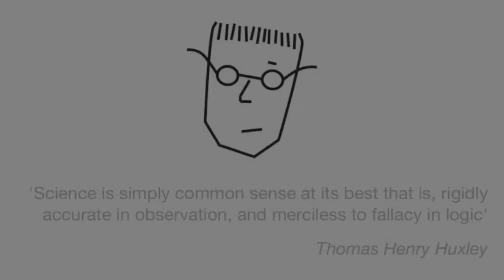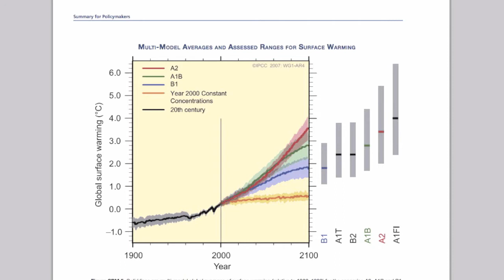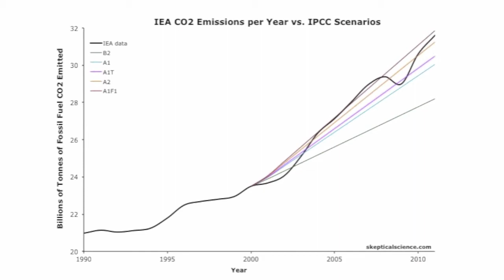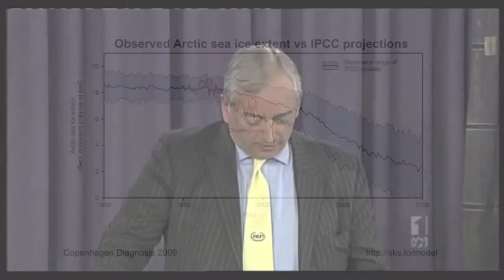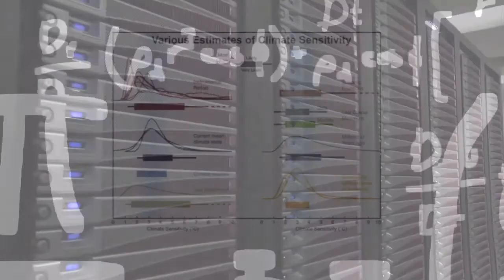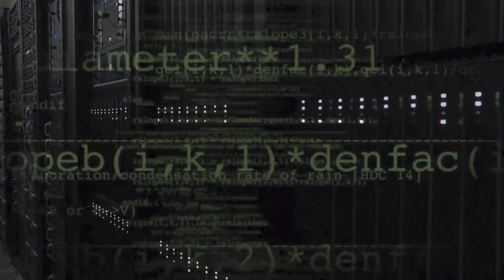08 - The World Will Only Warm By One Degree Celsius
In this particular section of the debate Monckton makes the following claim:
"Why do we think that we're going to suddenly get 3.3 Celsius for a doubling of CO2 concentration this century - that's the IPCC's central estimate - or 5.1 - which is your [Australia's] government's central estimate - when all the science done by measurement and observation rather than by models, suggests just one Celsius degree?"

I will be going into the difference between the stated warming of the IPCC report and the number used by the Australian Government. As Monckton goes into more depth about the 1 degree warming later in the debate I will talk about it then.

Sources:

Australian Government -- Department of Climate Change and Energy Efficiency - Opponents of climate change action

Australian Government - Clean Energy Future - Chapter 1 -- The need for action

ECONOMIC MODELLING TECHNICAL PAPER 2 - CLIMATE DATA METHODOLOGY AND ASSUMPTIONS

A report of Working Group I of the Intergovernmental Panel on Climate Change - Summary for Policymakers

Betts 2010 - When could global warming reach 4°C?

Increases in greenhouse forcing inferred from the outgoing longwave radiation spectra of the Earth in 1970 and 1997

The equilibrium sensitivity of the Earth's temperature to radiation changes

On the generation and interpretation of probabilistic estimates of climate sensitivity

Media resources:

Listing can be found on realsceptic.com